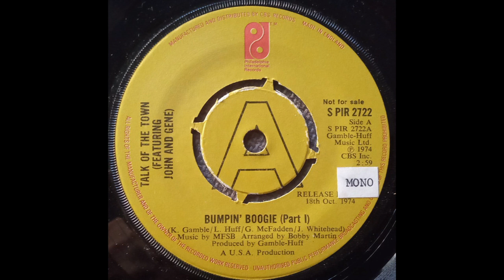Talk Of The Town feat Gene McFadden, John Whitehead – Bumpin' Boogie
From 1974
Soul group from Philadelphia
An evolution of The Epsilons. Members included Allen Beatty, James Knight, John Whitehead and Gene McFadden